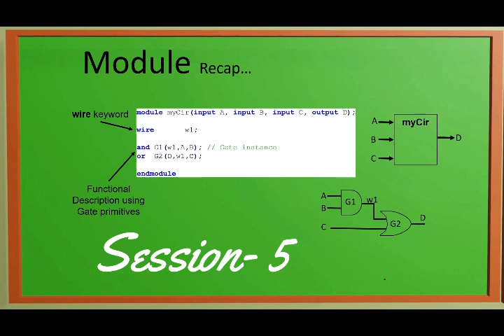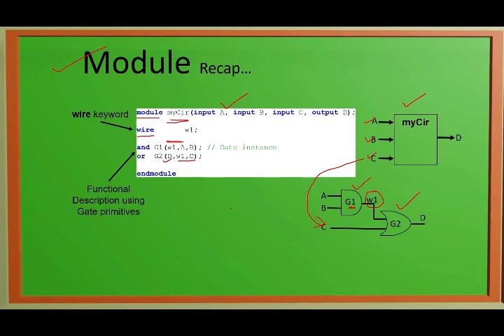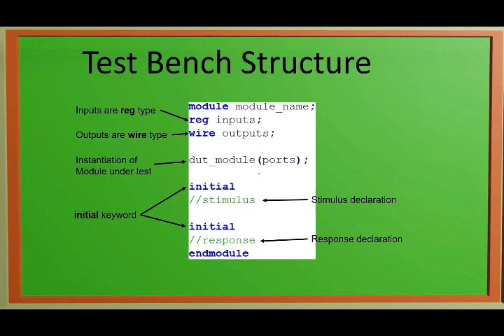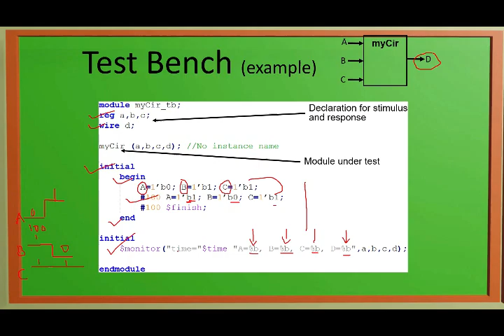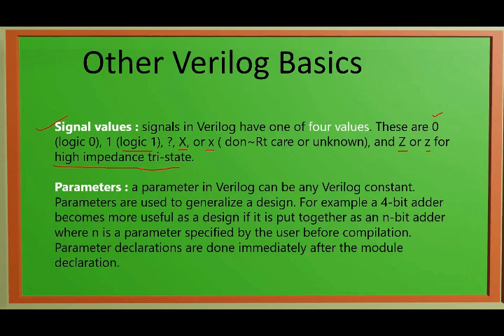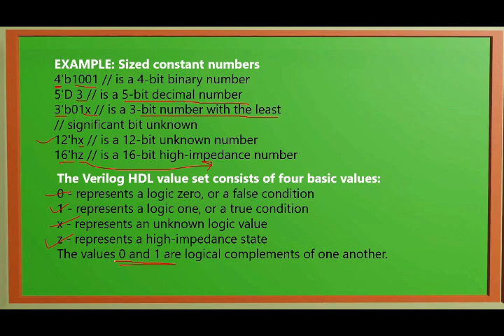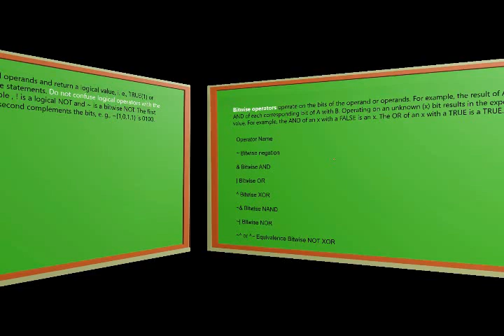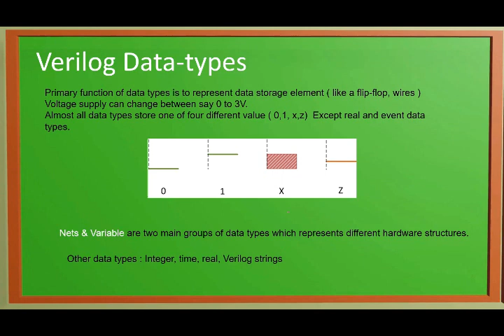Digital System Design Using Verilog | basics & numbers in verilog